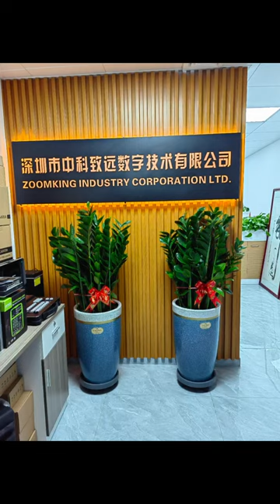Wireless transmitter and receiver, multi camera live stream video switcher and live PTZ camera.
Buy from manufacturer directly .

Welcome buyers come to test and buy the professional video equipment.